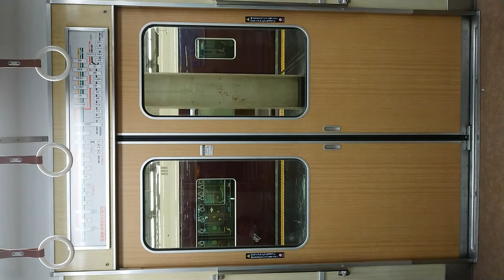阪急電車 宝塚線 扉閉 大阪梅田駅